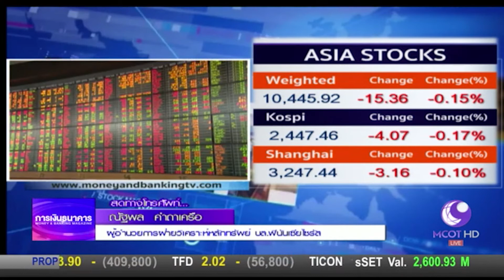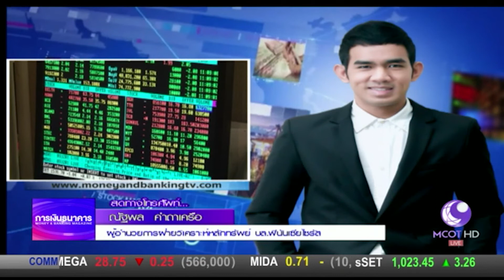Money Daily 25 กรกฎาคม 2560 ช่วงที่ 1 - มันนี่ เดลี่